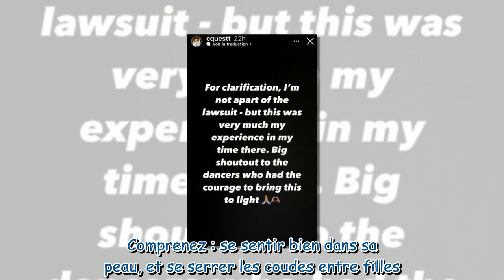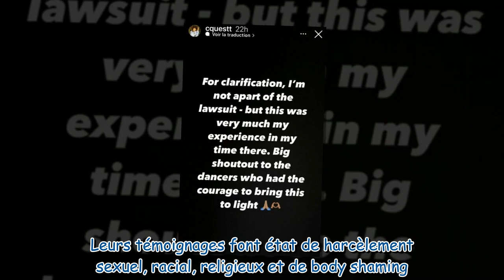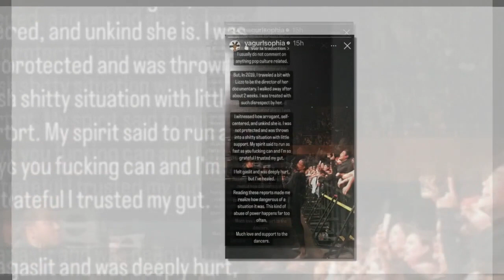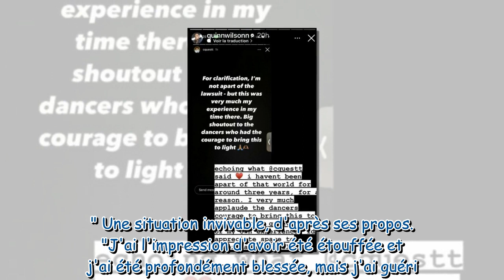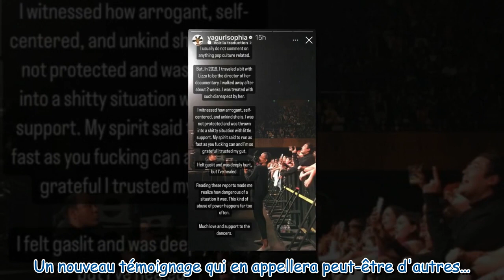« J'ai été profondément blessée » : un nouveau témoignage accablant contre la chanteuse Lizzo